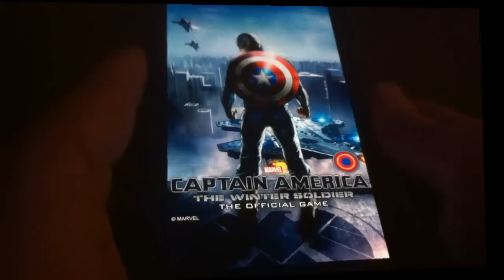TOP 10 BEST HD Android Games 2014 (High Graphics Quality - HD)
TOP 10 BEST HD Android Games 2014
(High Graphics Quality - HD)